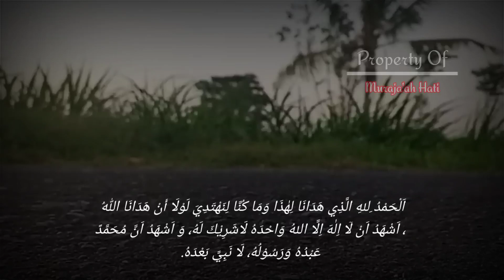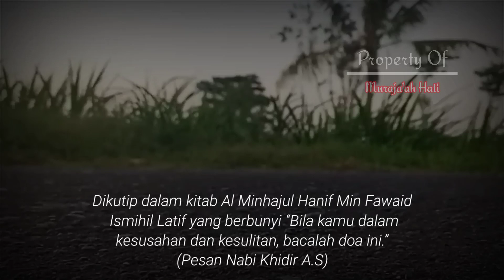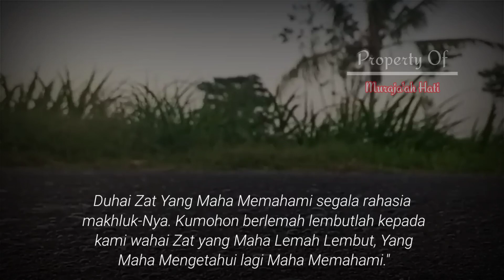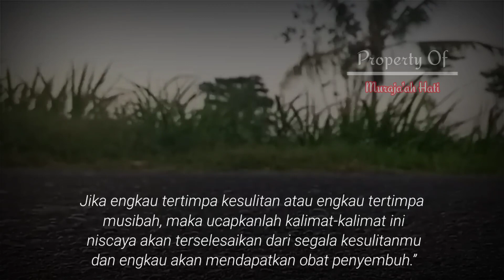Amalan Dari Nabi Khidir AS Untuk Mengatasi Masalah Kehidupan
Dikutip dalam kitab Al Minhajul Hanif Min Fawaid Ismihil Latif yang berbunyi “Bila kamu dalam kesusahan dan kesulitan, bacalah doa ini.” (Pesan Nabi Khidir A.S)

Dikisahkan adalah salah satu orang yang shaleh yang bertemu dengan Nabi Khidir di dalam mimpi saat berziarah ke ka’bah dan makam mulia Nabi Muhammad SAW.

Orang sholeh tersebut kemudian meminta Nabi Khidir untuk mendoakannya.
Berikut penjelasan Selengkapnya